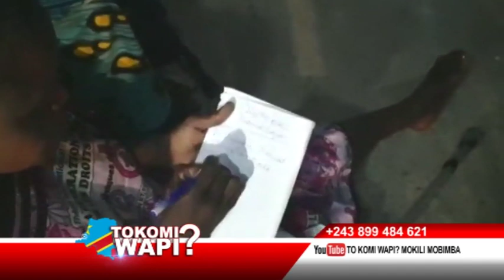TOKOMI WAPI 14 05 2020 BA HANDICAPES BA TOMBOKI?